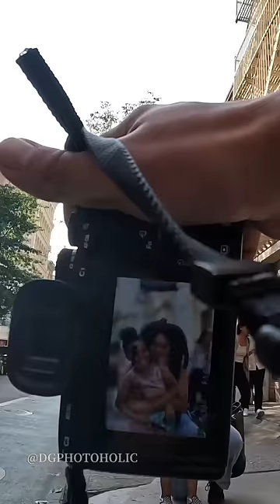Street photography w/ these beautiful Mother and Daughter 🙌...